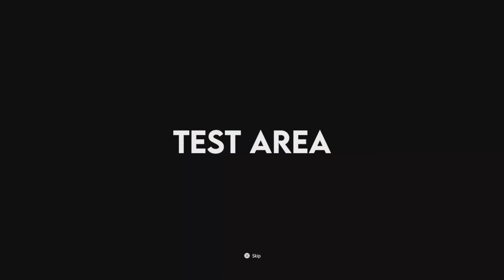WRC GENERATIONS | CHALLENGES 31 - 40 | PS5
setup:
thrustmaster t300rs | add od TM open wheel
pedals T-LCM
Tss handbrake
T-H8A gear shifter
Cockpit next level racing f1-gt